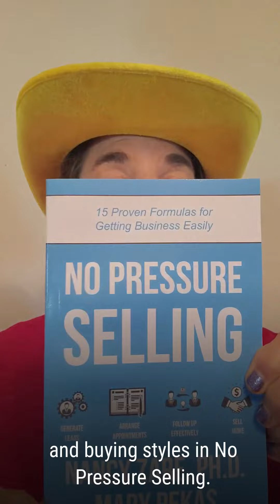Follow Up for Number 2 Buyers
Don't follow up. Make the sale!